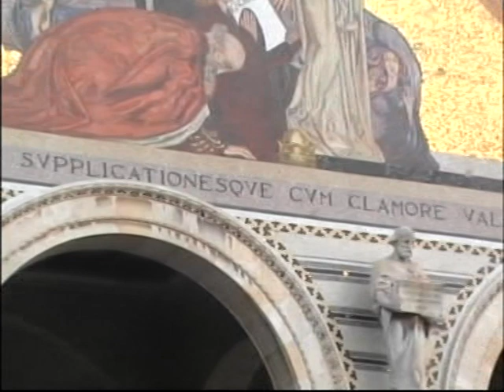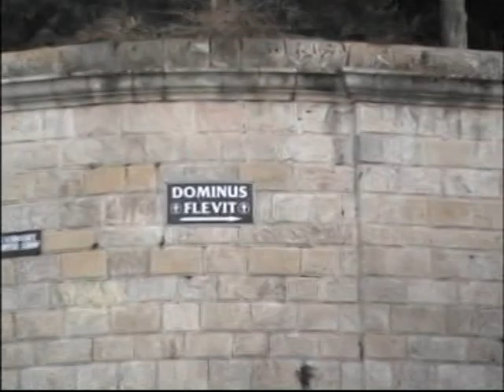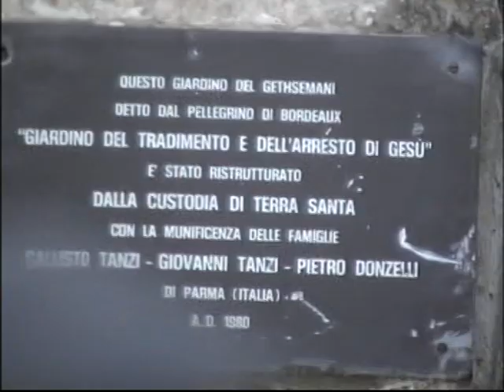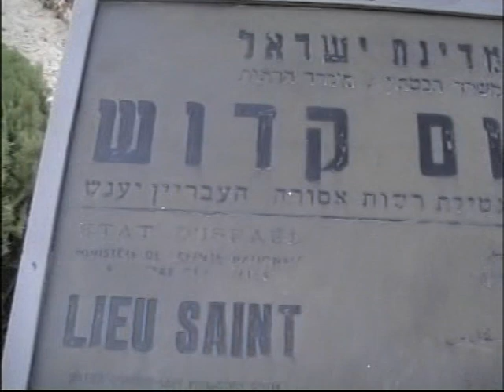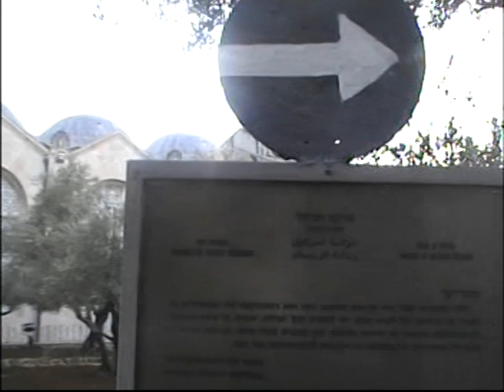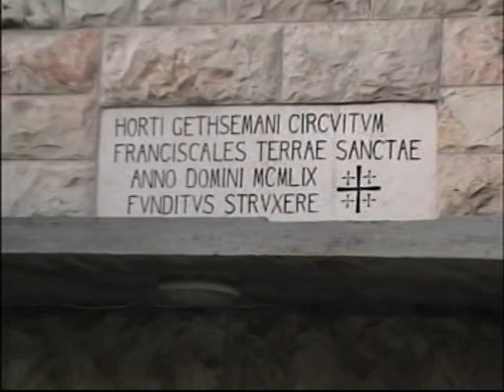JEFF TUTUANA MUR DE LAMENTATION ET GHESTEMANI1